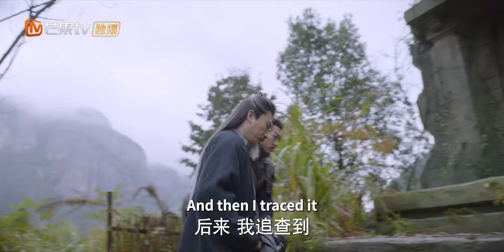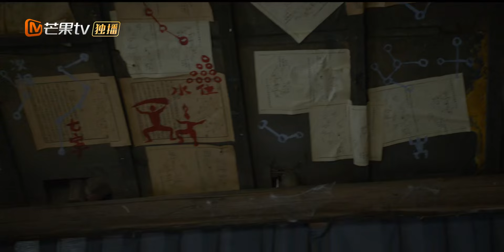MultiSub《大宋少年志2》EP13 🥷🏻女杀手卷入神秘阴谋，奉命刺杀的异域王子竟是自己未婚夫🤴💥关上门两人亲一脸💋花少6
MultiSub《大宋少年志2 Young Blood》🥷🏻女杀手卷入神秘阴谋，奉命刺杀的异域王子竟是自己未婚夫🤴💥关上门两人亲一脸💋花少6

💬剧情简介：
庆历年间，北宋为免除战事，维护各民族间的和平与稳定，借秘阁之名培训少年暗探。经过严密的选拔和审查，聪慧的元仲辛、美貌机敏的赵简、从不杀生的小景、绝不说谎的王宽、不爱交流的薛映、性格开朗的韦衙内（韦原）六位少年组成了秘阁第七斋。在经历了一次次生死相关的任务后，曾经年轻懵懂的少年们逐渐成长，他们彼此团结，用自己的热血和忠诚为保卫和平献身消除大宋面临的灾难。遍体鳞伤的少年们，终于可以踏上归家之路，他们为国而战，百死无悔，同时他们也相信，未来的岁月里，会有更多少年，为了理想而战，不懂后退，世界总是被这样的少年点亮，那是名为希望的光芒。
✡️主演：张新成 /周雨彤 /王佑硕 /苏晓彤 /郑伟 /付伟伦
🔢集数：27集

💓精彩时刻：
00:00 每天更新欢迎订阅
05:00 🥷🏻女杀手奉命刺杀的异域王子竟是自己未婚夫🤴

👇👇👇更多推荐👇👇👇
📺《颤抖吧阿部之朵星风云》🛸外星美少女战士爱上唐朝大将军🎖️👮